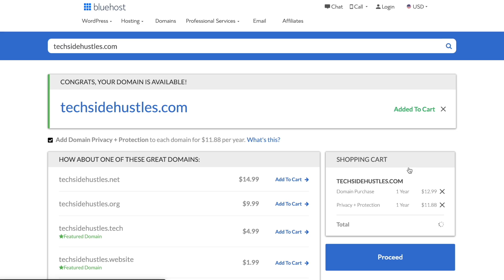UNIQUE SIDE HUSTLES FOR SOFTWARE ENGINEERS | 5 Best Side Hustles For Programmers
Hello everyone! Today we’re going over unique side hustles for software engineers. I’m sharing the 5 best side hustles for programmers and developers new and old. More and more people are realizing that just one stream of income is not enough, even if you make 6 figures. The new trend of creating 7 streams of income leaves us wondering what else we can do with our time. If you are a person learning to code, or new to the software engineering space, you too can do some of these things that I’m going to share! If you are a software engineer who’s been working for 30+ years, there are ideas in here that maybe you haven’t thought of before and would help you mix things up.

What’s also great is that these recommendations are work from home friendly and so if you have extra time and a laptop, you can quickly start making some more money. 2020 and 2021 has shown many of us that it’s more than just “good” to have income backups, but it is also quite necessary. Hopefully, this video will help you see things you should include to your list of income streams!

Appreciate the content? I'm glad! You can share a token of appreciation here by buying me a coffee. Thank you for your kindness and generosity!

// WHO IS THE BLACKFEMALE ENGINEER
I’m Naya and I recently switched from finance to software engineering in just 6 months! Within those months, I learned how to code when I had no prior tech experience and got my dream job at a company 99% of people know or interact with. My goal is to be a resource for people who are struggling with their career shift journey. I also aim to aid current CS and software engineering students and those in their early career by sharing my experience, advice, and answering the questions you have!